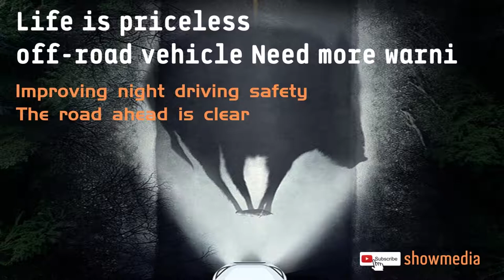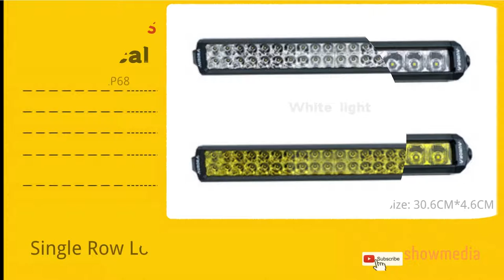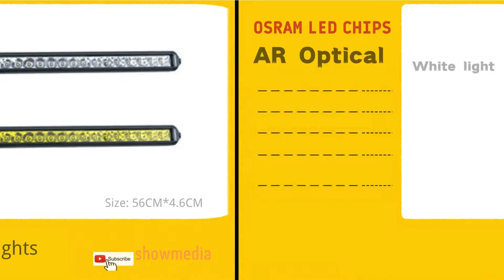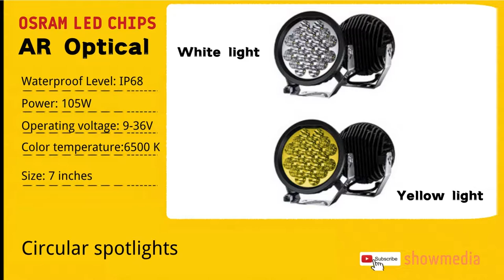Spotlight JEEP Wrangler JL Modified Tank 300 Roof Front Bar A Column Roof LED Strip Lights Assist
Spotlight JEEP Wrangler JL Modified Tank 300 Roof Front Bar A Column Roof LED Strip Lights Assist#automotive JEEP Wrangler#automotive